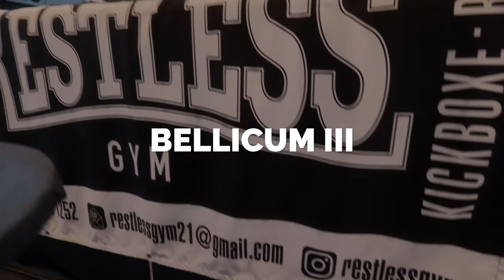Il MATCH di KICKBOXING più VIOLENTO mai Visto *DISSING*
Oggi vi porto all'evento  BELLICUM 3 in Svizzera, uno degli eventi che a mani basse ha avuto le card coi combattimenti più assurdi e violenti che abbia mai visto ad un evento in Italia. Finalmente dopo anni, dopo l'ultima squalifica i fighter Francesco Maggio e Taha el Makarem riescono a rincontrarsi e questo match va oltre alla parte sportiva, è un match tutto sul personale!